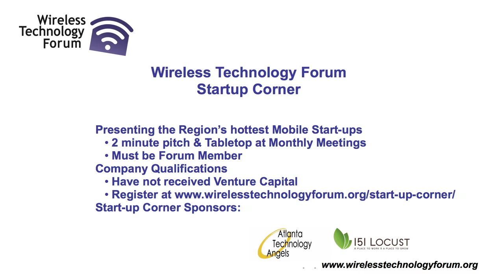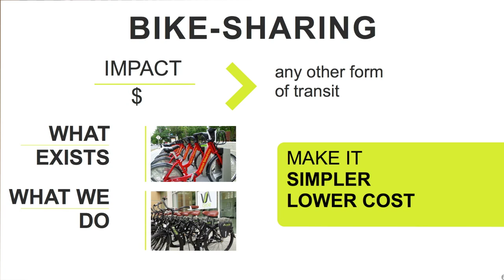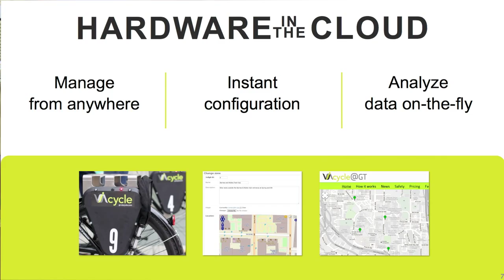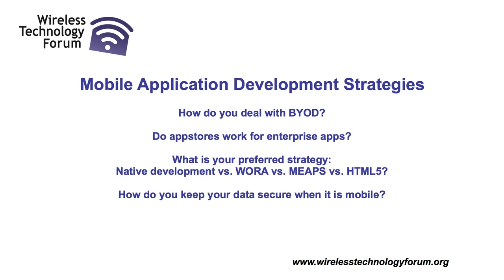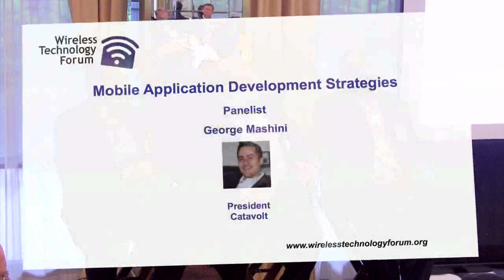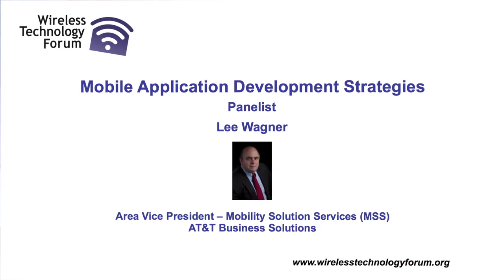Wireless Technology Forum, April 19, 2012 trailer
Wireless Technology Forum Mobile Application Development Strategies